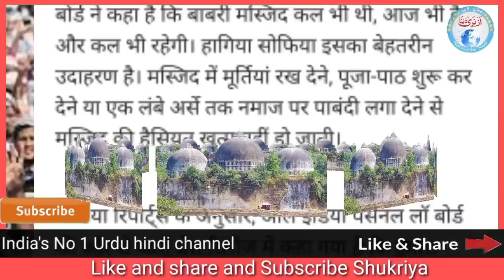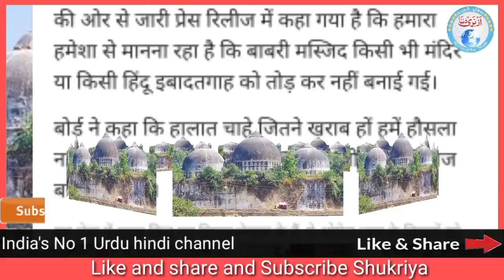राम मंदिर पर तबाही बाबरी मस्जिद बनकर रहेगी इंटरनेशनल कोर्ट का बयान आया सामने | Badi Khushkhabri